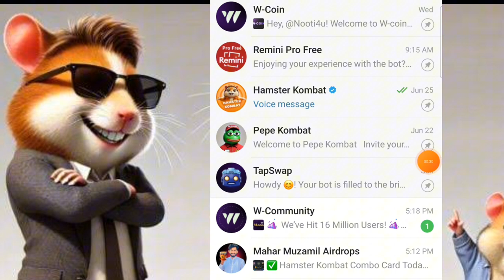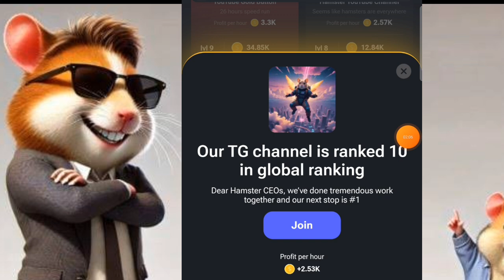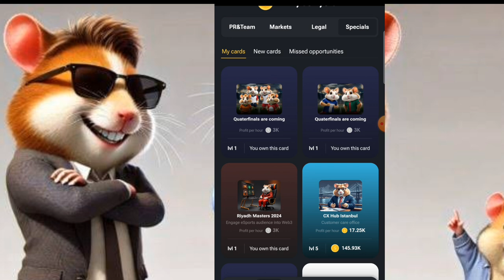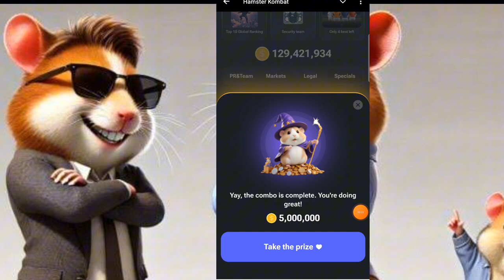8 JULY DAILY COMBO CARDS HAMSTER KOMBAT | 5 MILLION COINS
Hi Guy's

• Daily Cipher Update Time 12:35

YouTube Search 🔍

Hamster Kombat 30 June Code
30 june hamster kombat daily combo
30 june hamster kombat daily cipher
30 June Today Hamster Daily Cipher
Today Hamster Kombat Daily Cipher
30/06/2024 Hamster Daily Cipher
30 June Hamster Daily Cipher Code

Hamster kombat daily cipher not working
Hamster kombat daily cipher how to use
Hamster kombat daily cipher tamil
Hamster kombat daily cipher Bangladesh

online earning.
Real earning app withdraw easypaisa.
anjum iqbal.
how to.
how to earn online.
home business.
online earning.
money earning apps,earn money online.
make money online from home.
online job.
typing jobs.
data entry jobs.
earning apps.
amazon.
freelancing.
albarizon.
albarizone.
albarizoon.
insurance.
loans.
trading.
mortgage.
attorney.
hosting.
credit.
earning.
online earning.
online jobs.
amazon course.
make money.
earn money.
part time jobs.
real earning.
youtube earning course.
asim ali.
shahbaz ahmad.
wazirabad channel
albari zon.
albari zone.
albarizon asim ali.
albarizon earning video.
earning apps.
grow up.
mr.how.
mr.
how.
online earning.
mr how.
Earn money.
online jobs.
malik hajir.
mister how.
Monitization.
Workfromhome.
Earningtricks.
Sheezarana.
Freelancer.
Online earning.